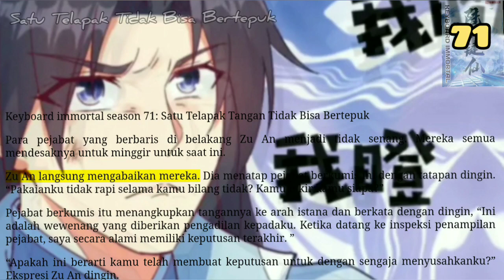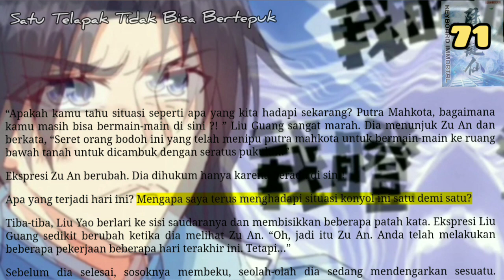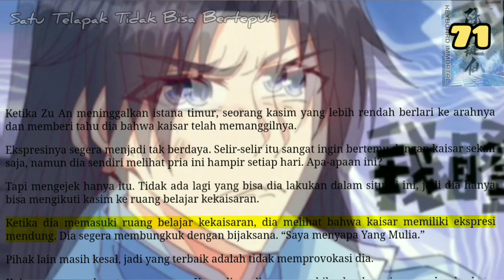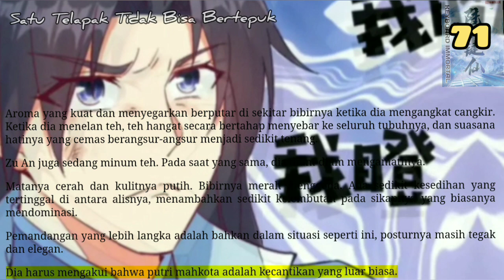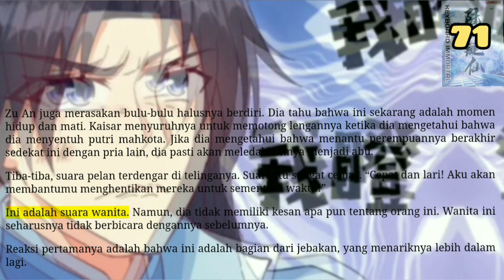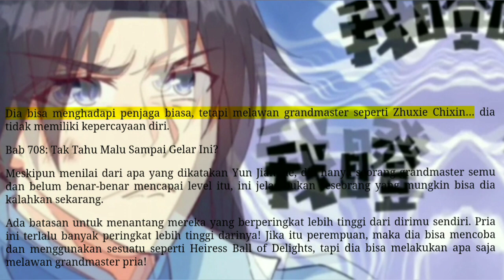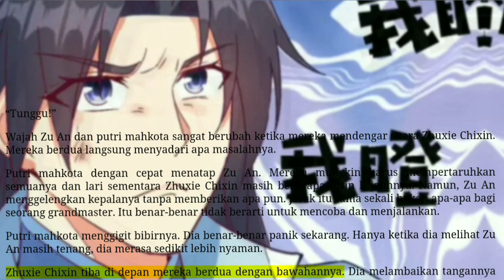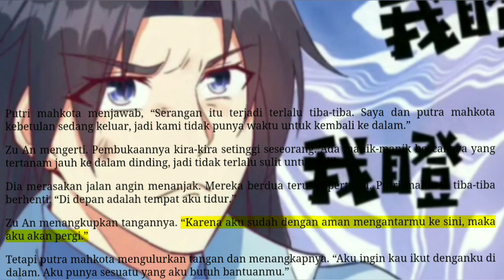Satu Telapak Tidak Bisa Bertepuk, KI 71